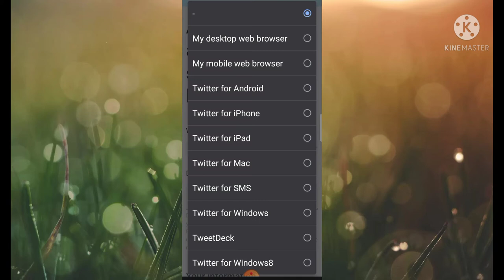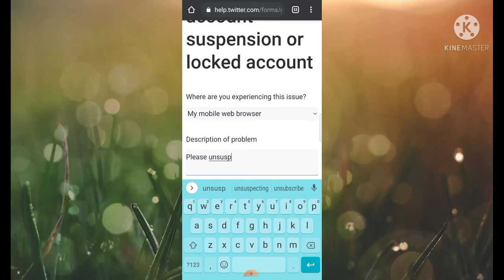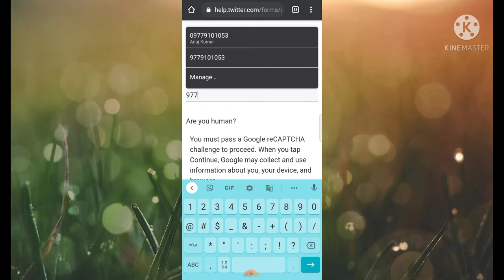How to Recover Twitter Suspended Account in Hindi 2021 || Twitter suspended account ko solve kare.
How to Recover Twitter Suspended Account in Hindi 2021,
Twitter suspended account ko solve kare.

Doston ye Video Me aaplog janega ki  Twitter account kaise recover Karte Hain suspended se.
How to recover twitter unsuspended account.

My Gadget---

How to Make 100$ per day with Clickbank.